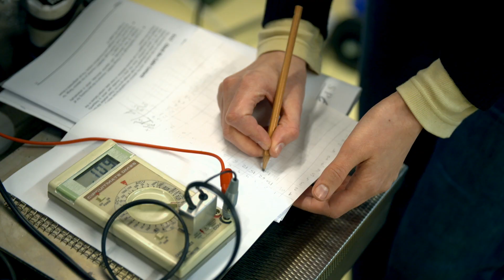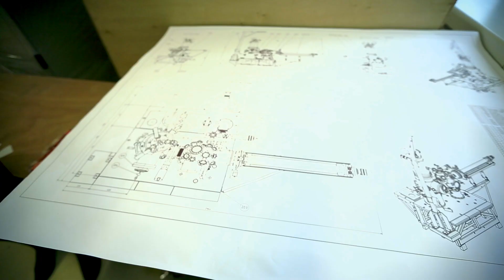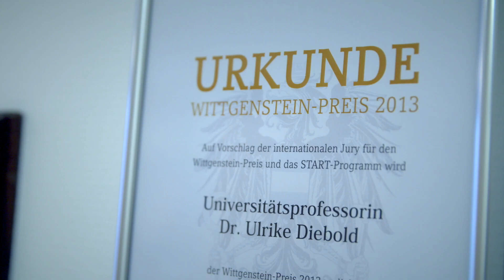Ulrike Diebold, Wittgenstein-Preisträgerin 2013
Die Physikerin arbeitet am Institut für Angewandte Physik der Technischen Universität Wien, wo sie sich mit den Eigenschaften von Oberflächen beschäftigt.